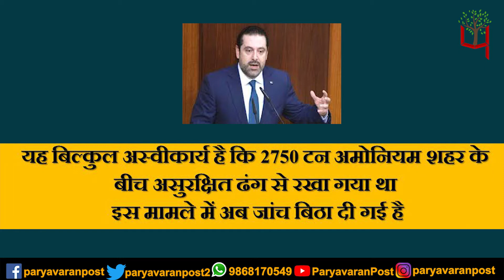lebanons Blast - देखिये कैसे लेबनान की राजधानी तबाही में समा गई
Team : Delhi
Research & Script:
Video Editor:
Voice Over :